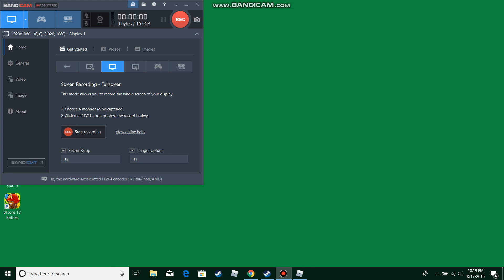jailbreak with ma friend